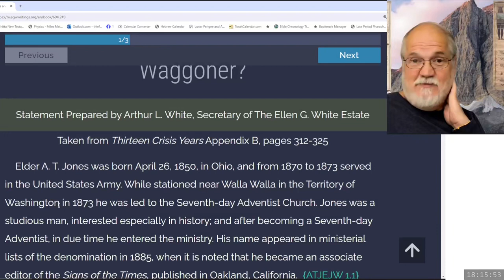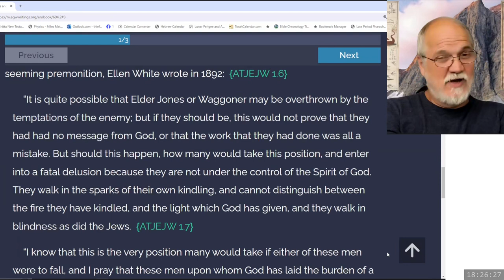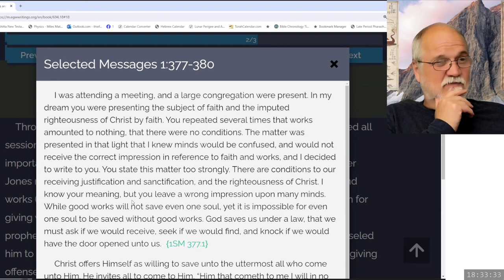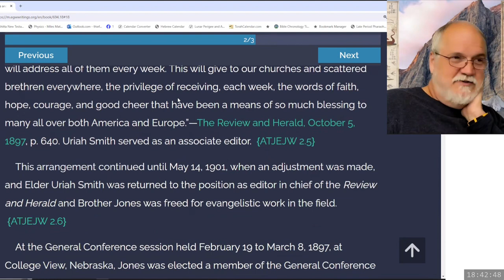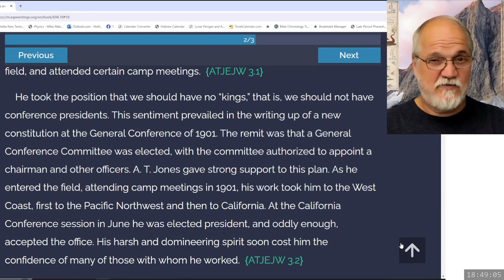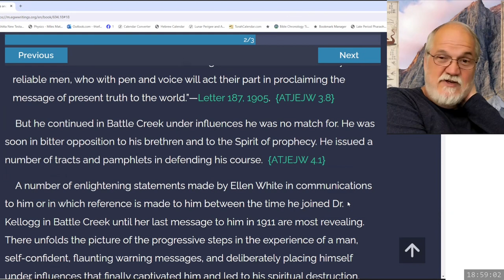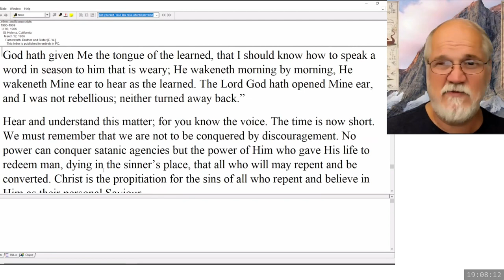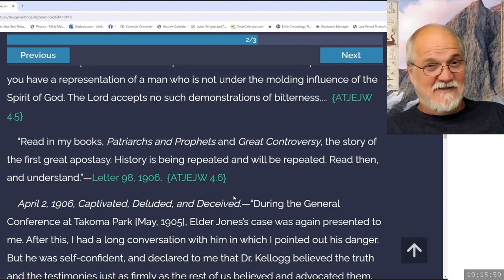2024 05 17 Three Angels Messages Part 99 - Theodore Turner